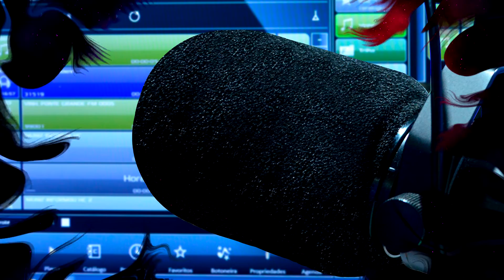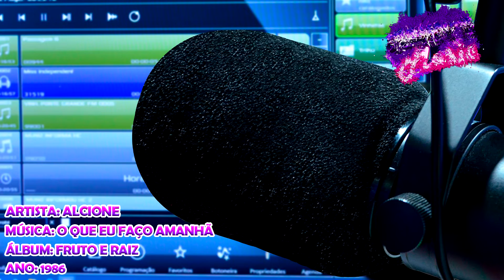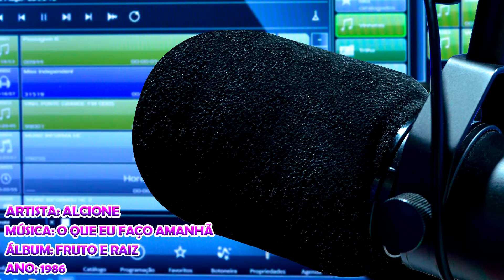Alcione - O Que Eu Faço Amanhã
Artista: Alcione
Álbum: Fruto E Raíz
Ano: 1986